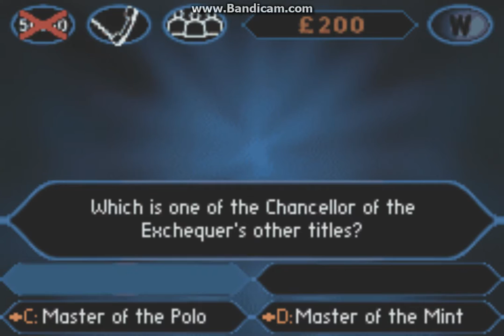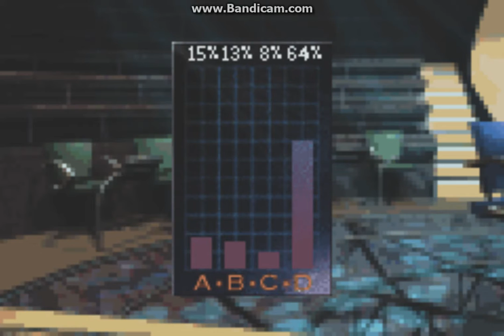Who Wants To Be A Millionaire: Game Boy Advance - Episode 8